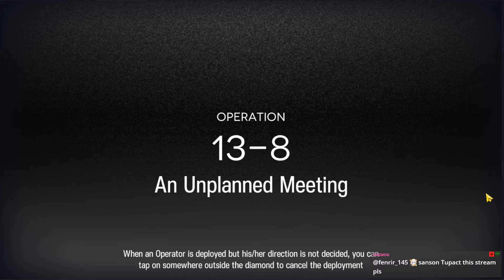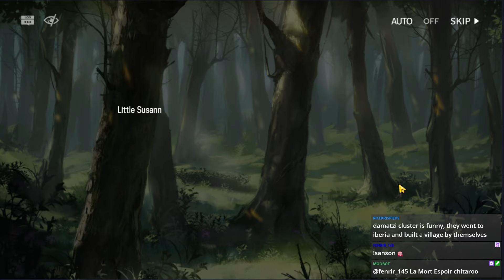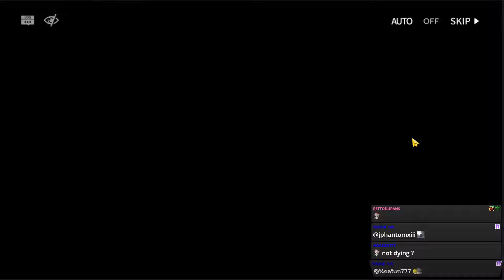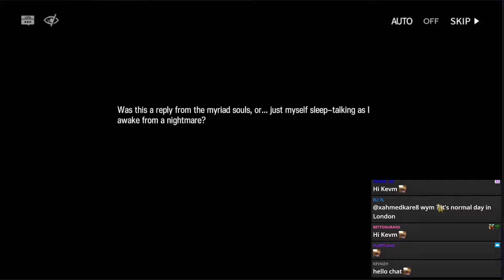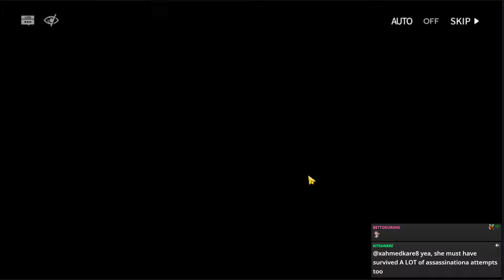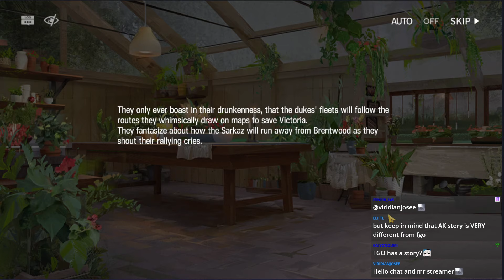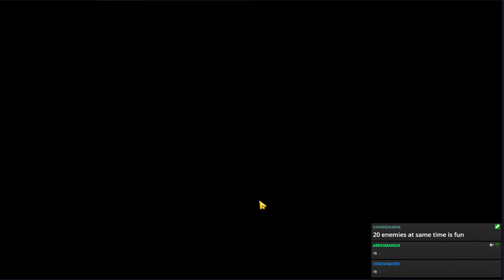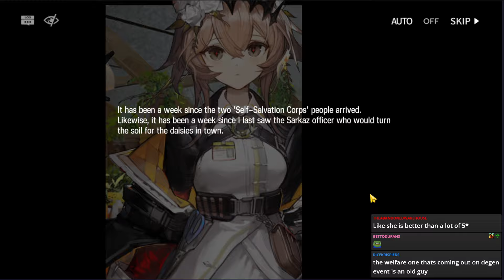[Arknights] Chapter 13 - Part 2 [Stream]